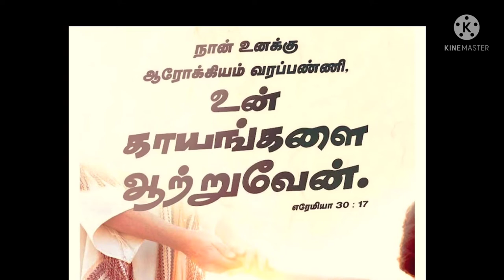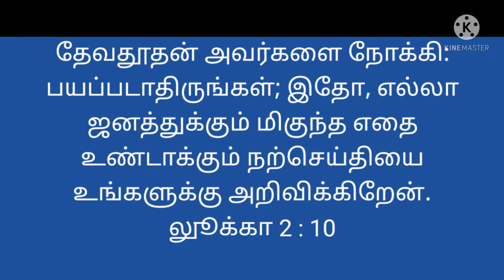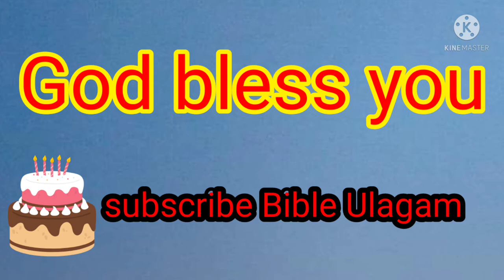இன்றைய கேள்வி Bible ulagam